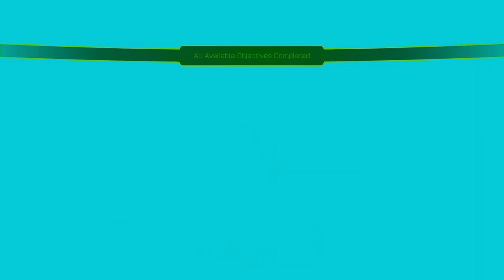Casual Gaming Session